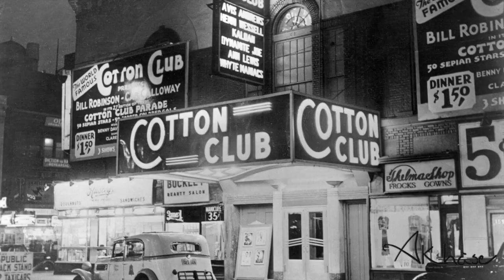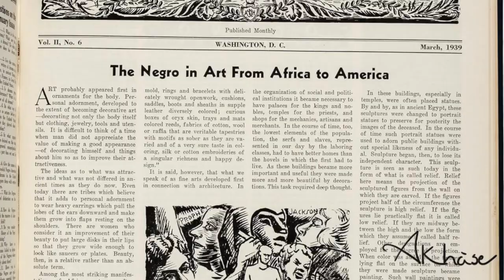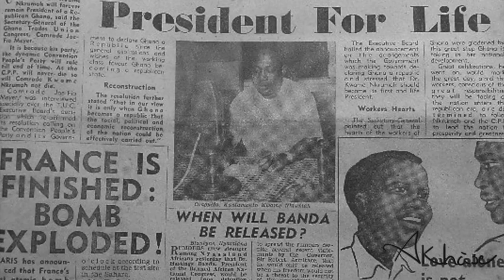Biography:John Henrik Clarke🇺🇸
Dr. John Henrik Clarke (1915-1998) was American writer, historian, professor, and a pioneer in the creation of Africana studies.